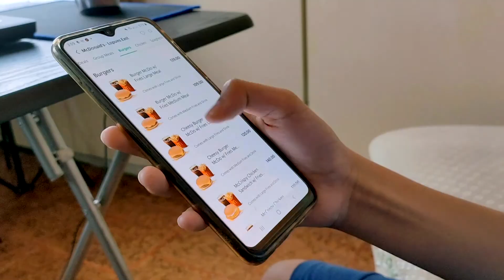WOMEN WHO HAVE MADE A MARK IN MY LIFE| GUESS THE GUEST GAME WITH NAGALLO BROTHERS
Hi guys! After more than 2 months of inactivity here in youtube, I now offer you another video I created with my brothers. I hope you enjoy watching!

Special thanks to my brothers namely Kyle and Teo as well as Grab and Nas Academy for supporting my Content Creation journey. May God bless us all!